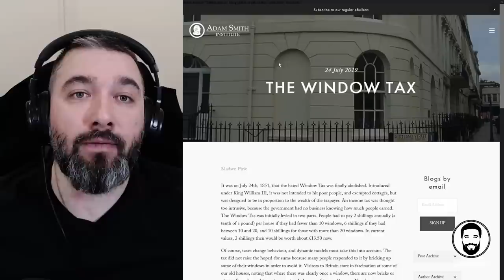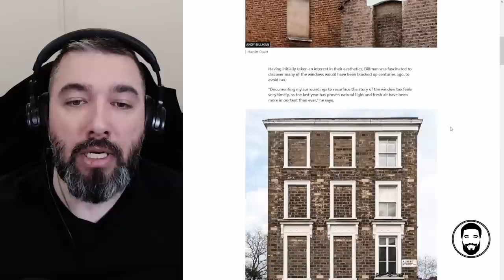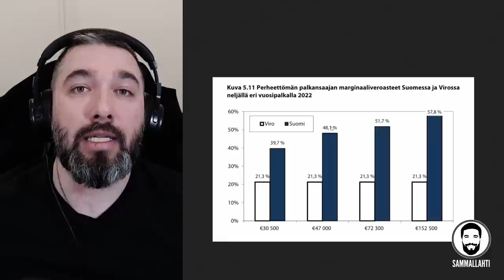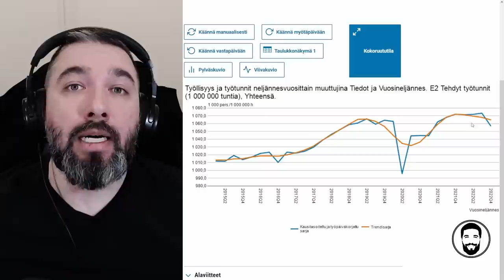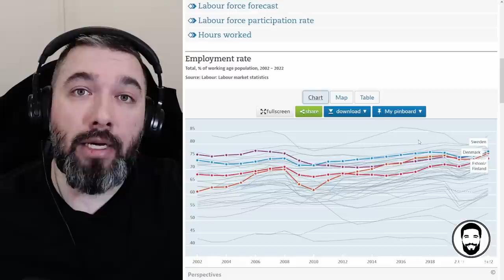Tulovero nollaan - Työnteon kannustimet kohdalleen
Sisältö:
00:00 - Uusimaa, äänestä #78